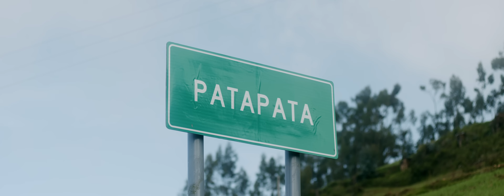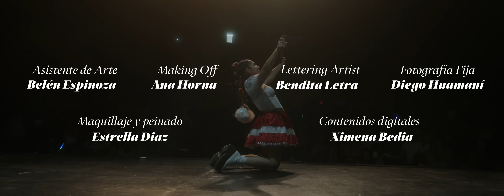AZUCAR - MILENA WARTHON (Video Oficial)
Milena Warthon presenta el videoclip de su sencillo titulado “AZUCAR” en el cual plasma la fusión entre el Pop y los ritmos andinos latinoamericanos.

Tema: AZUCAR
Interprete: Milena Warthon
Producción Musical: Franjo Artich
Mezcla: Daniel Lujan
Master: Francisco Holzmann
Instrumentos andinos: Ruben Concha
Dirección audiovisual: Victor Vilchez "Vedoble"
Producción: Warthon Records

Sabes que, a veces no puedo dormir
a veces me cuesta escuchar,
a veces me cuesta respirar

Tan solo soy aquella niña
que un día fue persiguiendo
aquella luz que aun brilla
que aun brilla

Así que ven y pásame el azúcar,
sírveme un café y ven junto a mi
y cuéntame que fue de ti
Así que ven y mírame a los ojos
cambié un poco pero sigo aquí
nunca me fui, solo crecí

Tuve que pelear con mi inseguridad
y este miedo que también me carcome por dentro
aun lo siento
tuve uno o dos ataques de ansiedad
y aprendí que no está mal ponerme a llorar
y a decirme lo siento, te entiendo

Yo soy aquella niña
que aun brilla

ven y pásame el azúcar, ven y pásame el azúcar

Sabes que, a veces me pongo a llorar
y no quiero despertar
yo solo quería cantar

Mezcla: Daniel Lujan
Master: Francisco Holzmann
Vientos y charangos: Ruben Concha
Arte: Paolo Torres

Lima - Perú